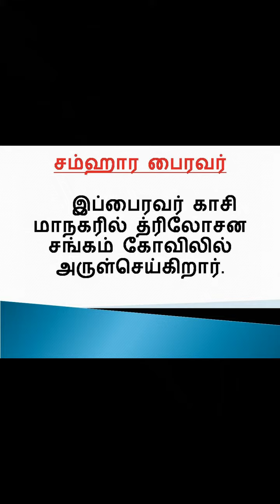அருள்மிகு "ஸ்ரீ சம்ஹார பைரவர்" திருக்கோவில் தரிசனம்/Arulmigu Sri Samhara Bhairavar Temple Dharisanam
இந்த வீடியோவில் நாம் "அருள்மிகு ஸ்ரீ சம்ஹார பைரவர்" ஆர்த்தி தரிசனம் காணலாம். இந்த கோவில் விழுப்புரம் மாவட்டம் அரசூர் என்கிற ஊரில் அமைந்து உள்ளது, இவரை தரிசித்தால் எல்லா வகையான துன்பங்களும் கஷ்டங்களும் விலகும்.